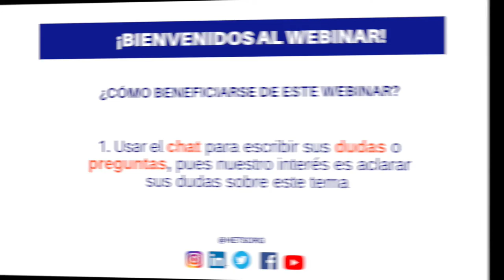Bienvenida Webinar- Dra Lisbel Correa